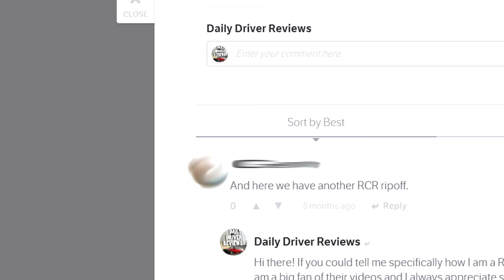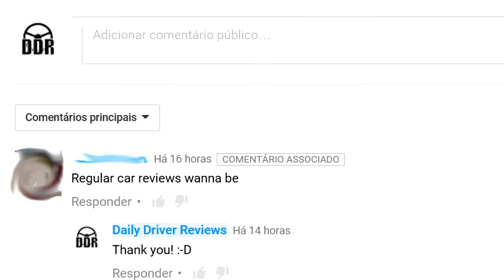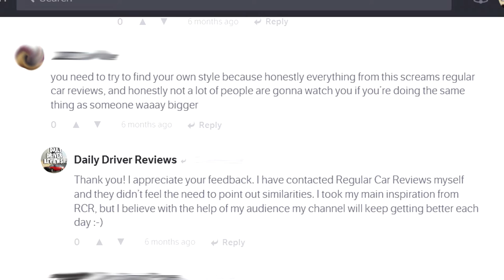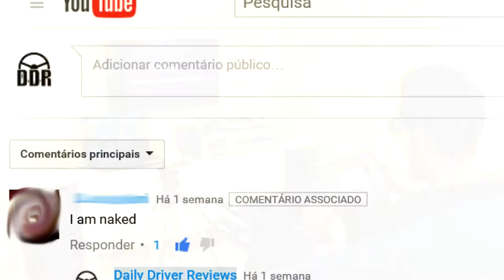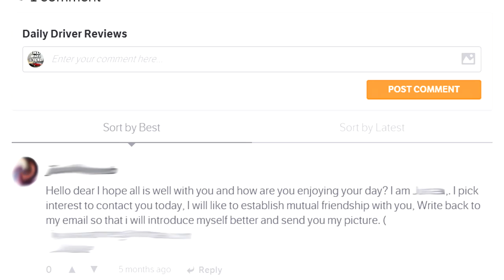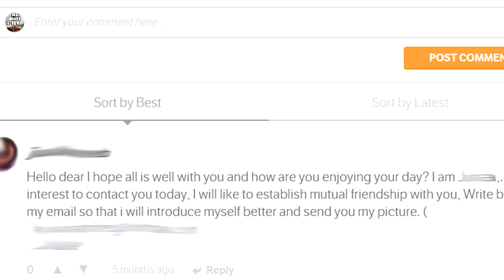Regular Car Reviews Wannabe? Reading MEAN COMMENTS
Most comments I have been getting have been very supportive, but I thought we all could have a laugh at the mean comments we have been getting since we started!
Thank you all for having my back through our journey on this road and I hope we can have the fuel to keep soldiering on for many years.

In video reviews of new cars they always look shiny and perfect, but how do they fare with daily use? Daily Driver Reviews is a show about the true test for automobiles: everyday use!

Intro:
RavenProDesign

"Hold on a Second" - John Deley and the 41 Players;
"Handprints" - John Deley and the 41 Players.